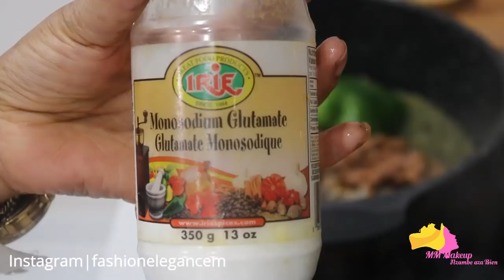Cuisinez avec moi | Feuilles de manioc aux épinards | Porc fumé aux aubergines | Poisson aux légumes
Coucou!

Voici mon menu
Je vous partage quelques recette
 Feuilles de manioc aux épinards | Porc fumé aux aubergines | Poisson aux légumes

Tittok: mmhomedecor

Merci!